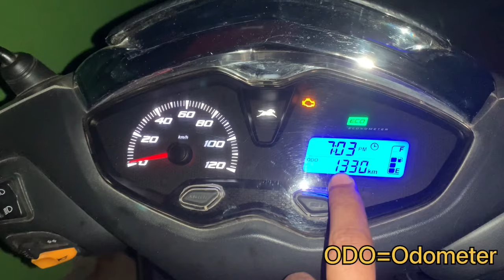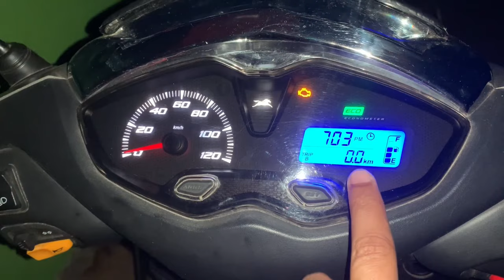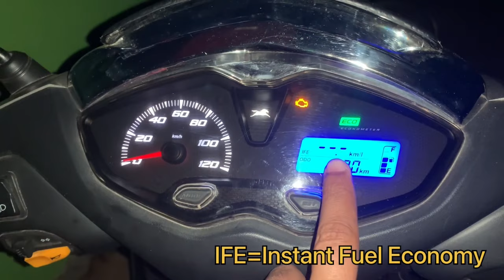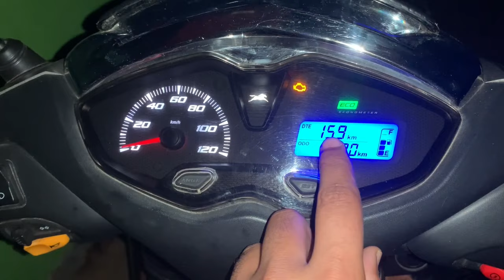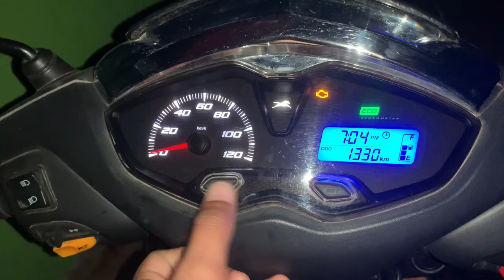में क्या होता है ODO, IFE, AFE, DTE का मतलब जानिए…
Terminology of instruments panel in TVS Jupiter125..

Hope you like this content 🙏🏻.